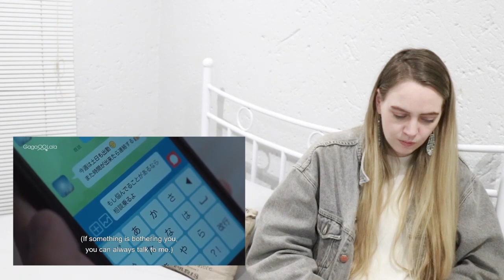THEY MAKE EACHOTHER SO HAPPY?! Our Dining Table (僕らの食卓) Episode 5 Reaction/Commentary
3$: Early access to regular videos, access to the Patreon exclusive series I'm reacting to, which is currently the MDZS Audio Drama, as well as the uncropped versions of The Lost Tomb Reboot.
5$: All previous benefits + one extra first impressions video, credit given in every video.
10$: All previous benefits + voting of series to react to, once a month watch along party

My First Impressions reaction to Ep 5 of Our Dining Table